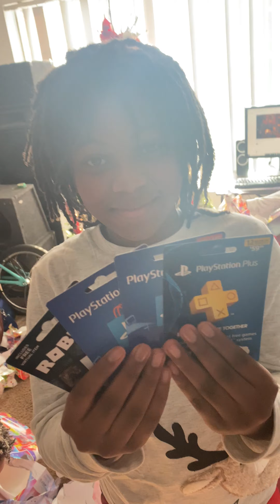Christmas day opening up gift with the harris family